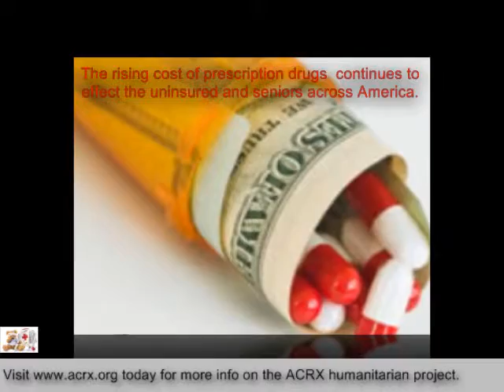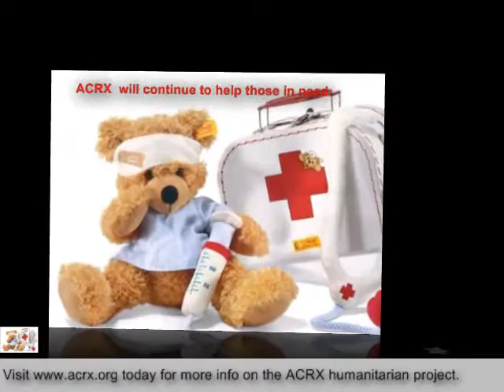Domestic Violence Services Receive Tribute & Medicine Coupons by Charles Myrick of ACRX